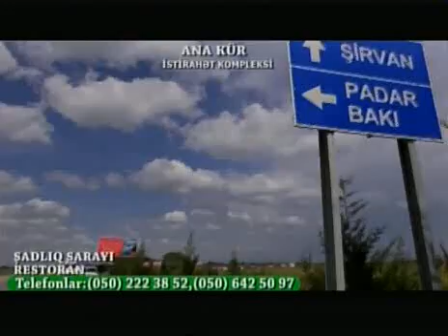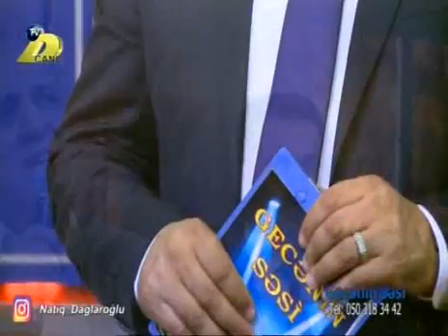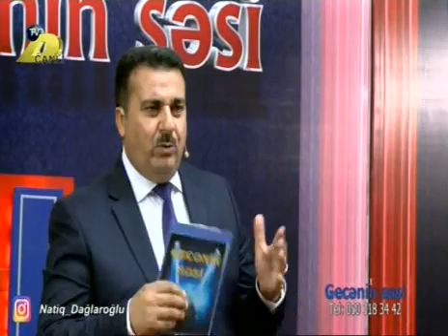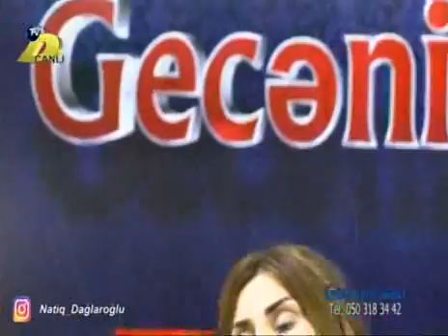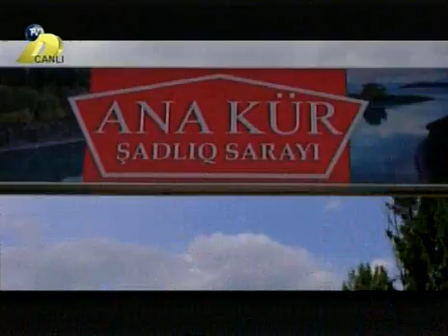Gecenin sesi DTV Natiq Daqlaroqlu 21.08.2017